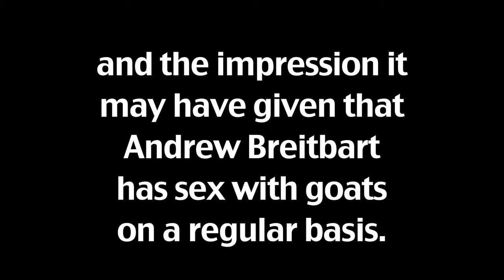Andrew Breitbart Has Sex with Goats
Video has surfaced of the political analyst making sweet sweet love to a goat.